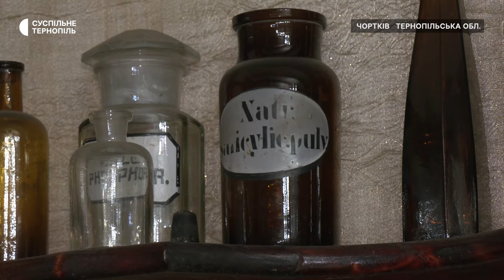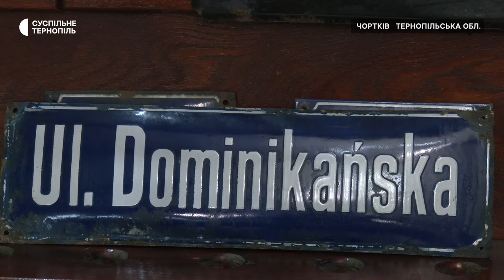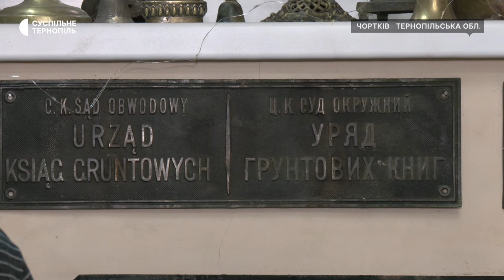Двохтисячолітня сокира, годинник-календар, млинок з артснаряду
Старовинні годинники, дзвоники, військові нагороди часів Австро-Угорщини, предмети побуту та декоративні речі, яким 100 років. Усе це зібрав у своїй колекції Петро Дубина з Чорткова. Чоловік працює ювеліром, збирати старовину – його захоплення. Знайдені старожитності він реставрує. Більш, ніж за 20 років він зібрав сотні екпонатів.